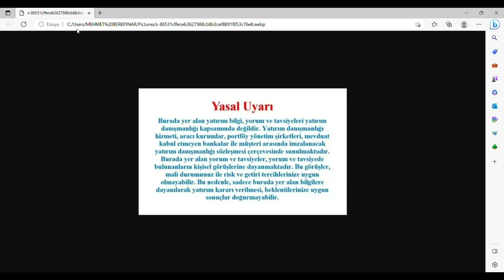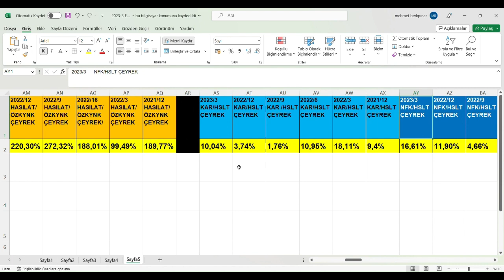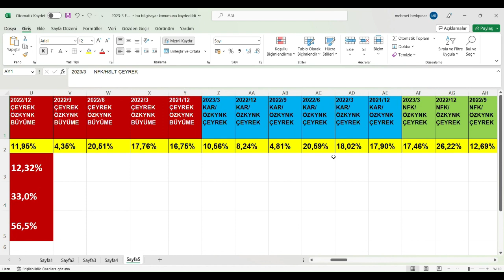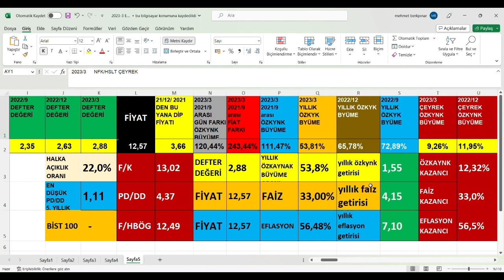knfrt 2023/3 bilanço, konfrut gıda